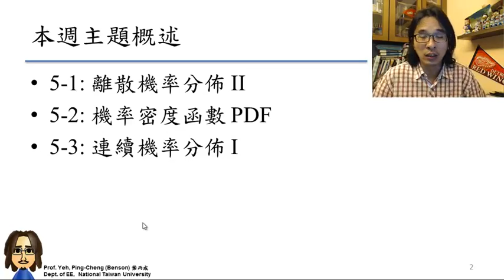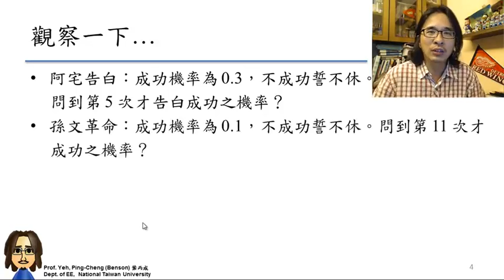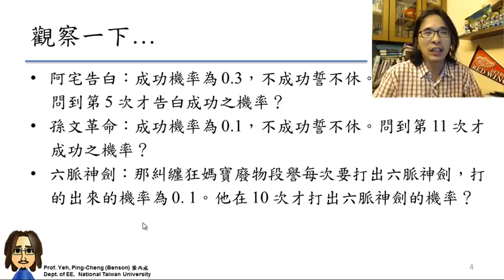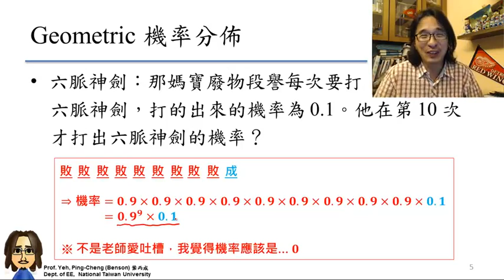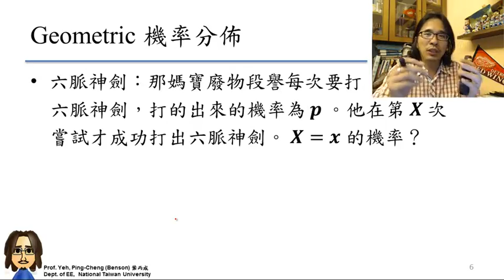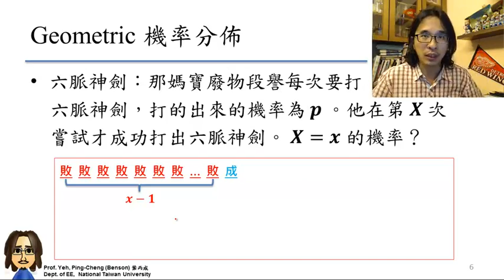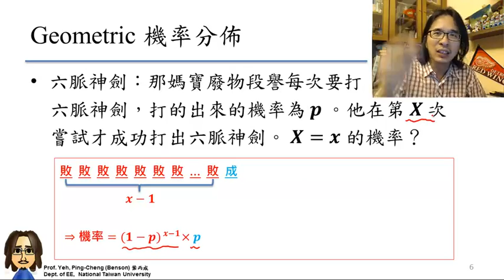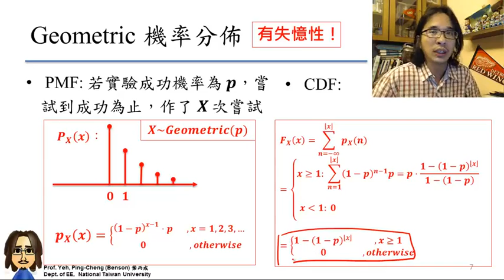5-1 a：離散機率分佈 II 上